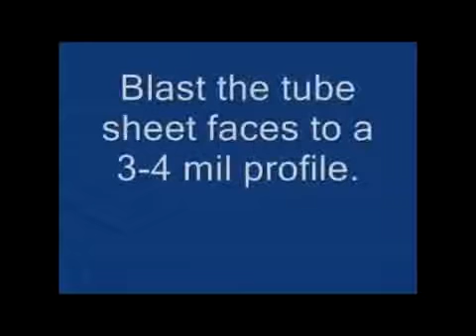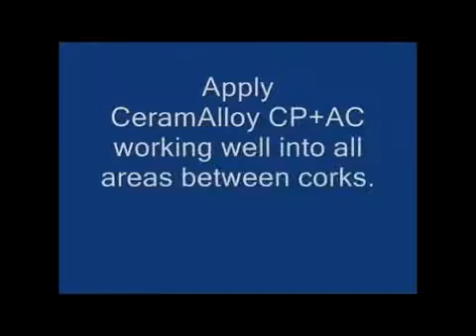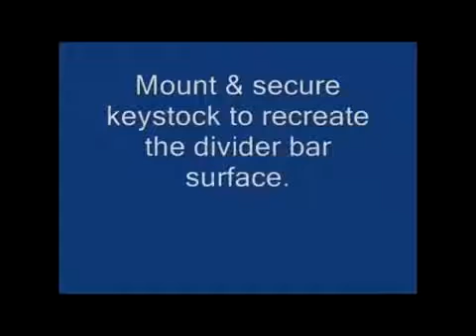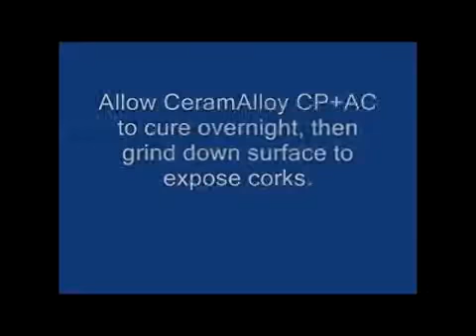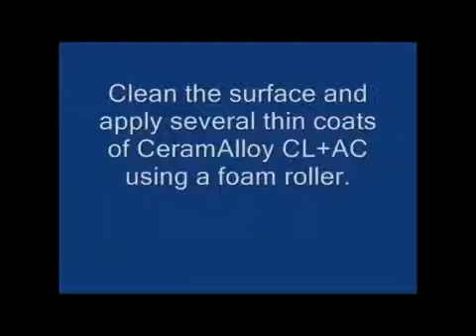Hướng dẫn sửa chữa đầu giải nhiệt bị ăn mòn với Enecon